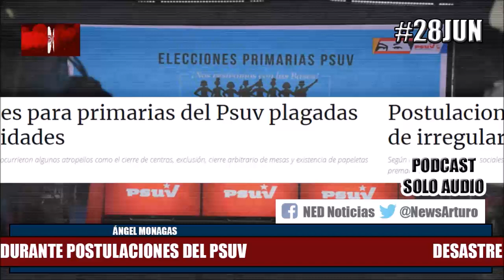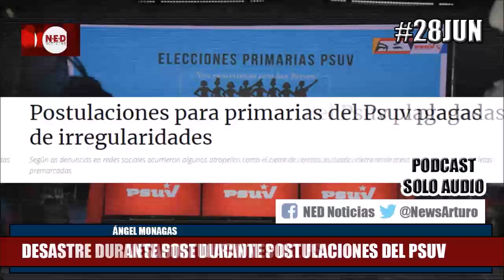DESASTRE DURANTES POSTULACIONES DEL PSUV || Ángel Monagas